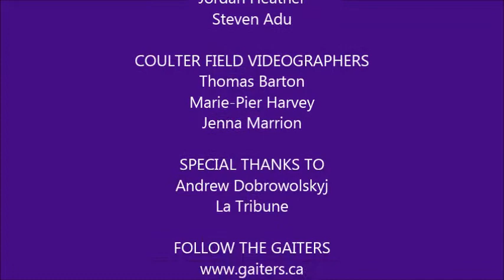Purple & Silver 2013: A Season to Remember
Highlights of the Gaiters' amazing 2013 football season.

Music selection: 1) Quote from "The Dark Night Rises"; 2) I Made It - Cash Money; 3) My Songs Know What You Did in the Dark - Fallout Boy; 4) Break the Chain - Lupe Fiasco ft. Eric Turner; 5) Don't You Worry Child - Swedish House Mafia